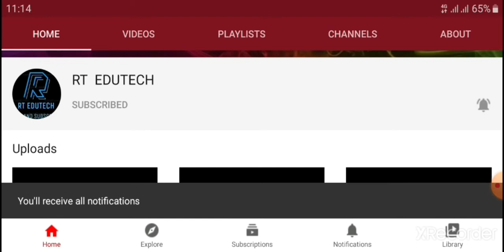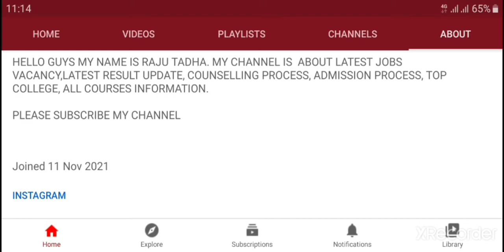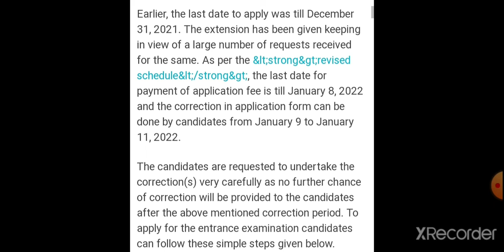IGNOU PHD ENTRANCE EXAM 2021:LAST DATE TO APPLY EXTENDED TILL JANUARY 7,LATEST NEWS FOR IGNOU PHD